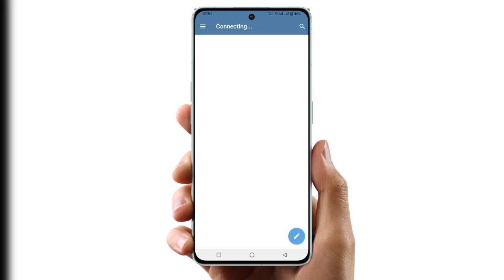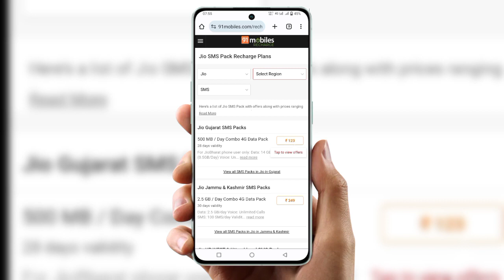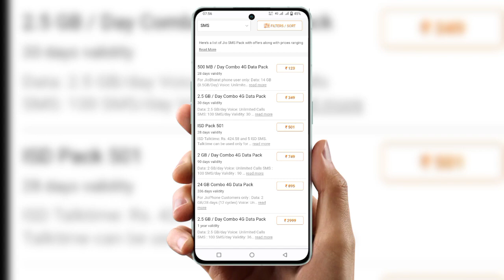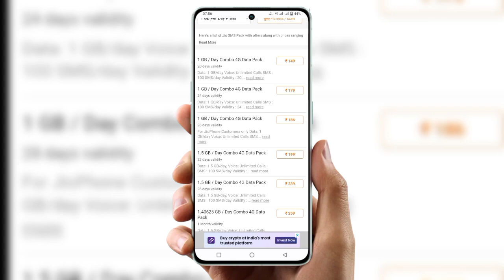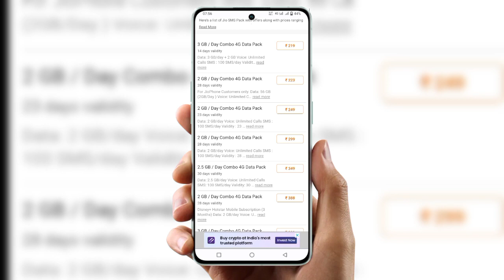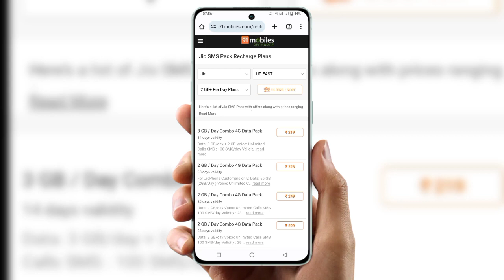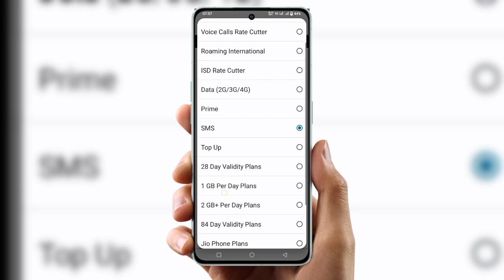Jio sms pack Recharge | jio minimum recharge for sms | jio plan Kaise check Karen without app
Cover Topic :-

jjo me sms pack recharge kaise kare
sms pack jio plan
jio sms pack
jio sms pack recharge 1 day
jio message pack
jio sim sms pack recharge
only sms pack for jio
sms recharge in jio
jjo only sms pack recharge plans
jio msg pack recharge
how to recharge sms pack in jio
jio ka sms pack recharge
jio sim me sms pack kaise dale
sms pack jio
jio minimum recharge for sms
jio me message pack recharge
jio sms recharge
jjo me only sms pack recharge kaise kare
jio message pack recharge
jio sms recharge plan
sms ka recharge kaise kare
sms pack for jio
airtel sms pack
msg pack in jio sim
only message recharge in jio
sms pack kaise recharge karen
airtel me sms recharge kaise kare
google pay se sms pack recharge kaise kare
how to recharge message pack in jio
how to recharge only sms pack in jio sim
idea sms pack recharge